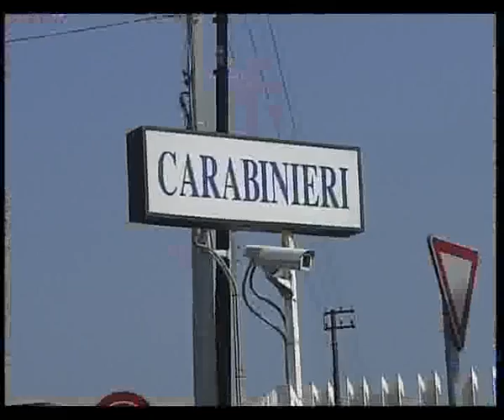SVZ BR ARRESTI SAN VITO.flv